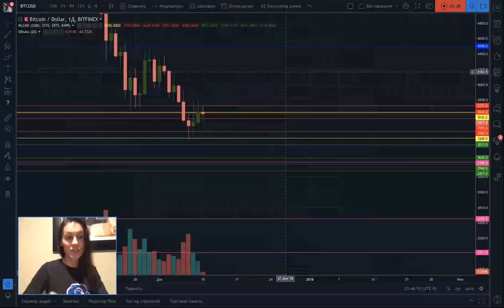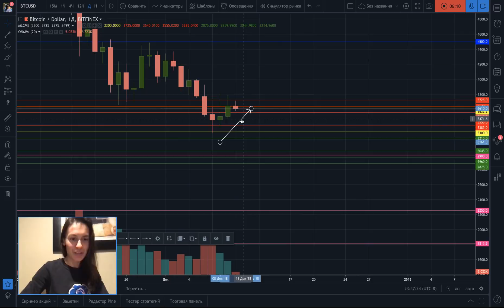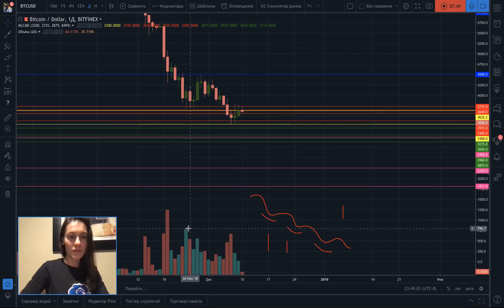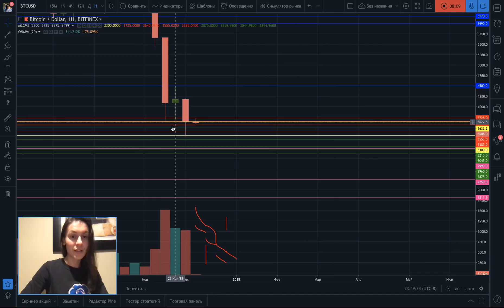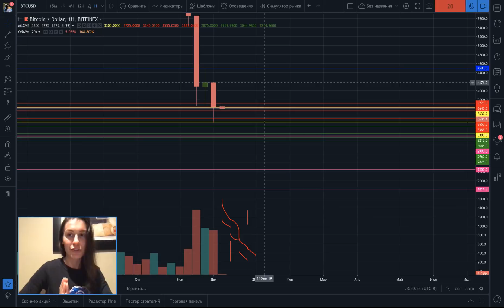Биткоин. Сценарий 1984.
Всем привет!
Ребята, не хочу сгущать краски, но ситуация пугающая. Если в течение недели не найдется покупатель, и мы не закрепимся выше уровня 4300$-4500$, то есть большая вероятность потрогать нижние уровни (розовые).
Зоны CME обновились. Они стали еще ниже.
Торгуйте своей головой. Можете пробовать и шорт, и лонг - зависит от вашей стратегии. Ваш лучший друг сейчас - это короткий stoploss.